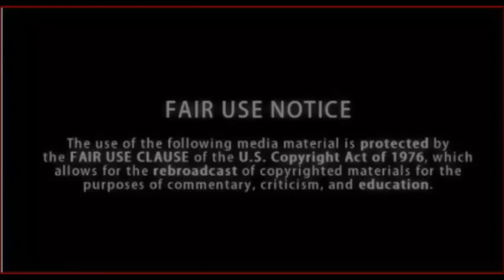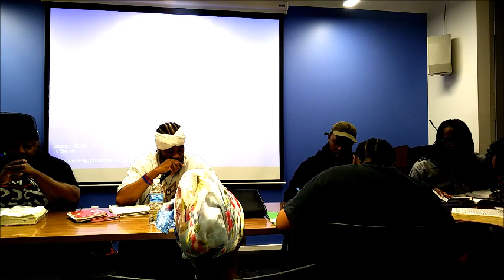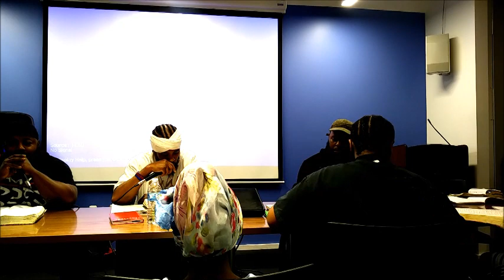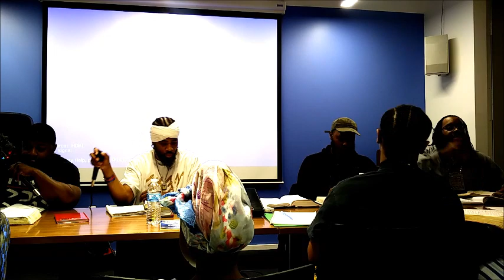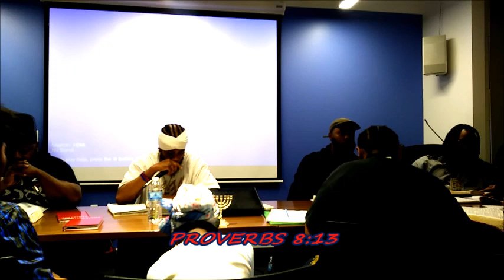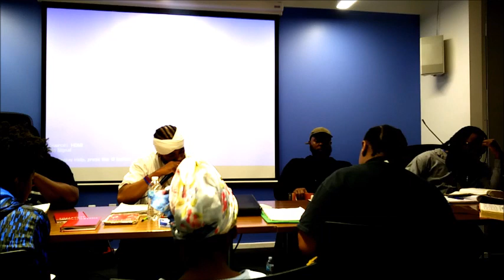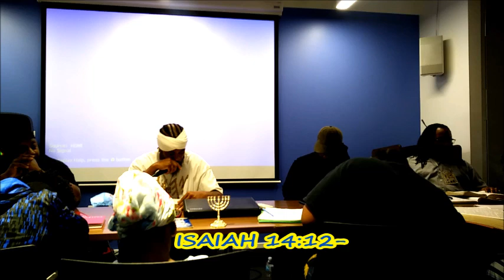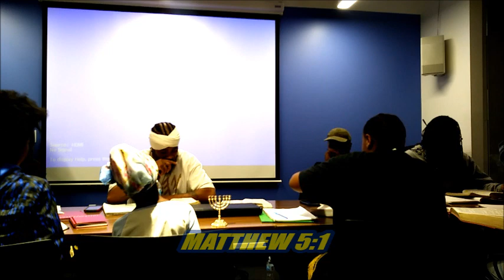BE HUMBLE !!!! (A spiritual lesson on Being Meek)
S.W.O.R.D.S OF ZION PRODUCTIONS PRESENTS TO YOU. A LESSON FROM LIEUTENANT GENERAL CHAYALYAH OF the S.W.O.R.D.S OF ZION regarding the importance of being humble and meek in our walks before the Most High !!!